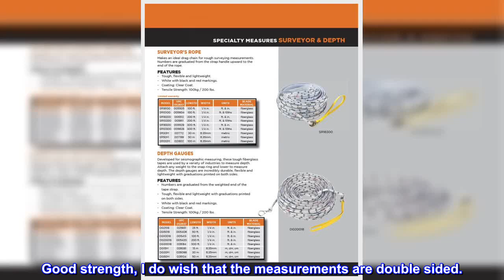Great product - Keson SR18300 Surveyors Rope (Graduations: ft. & in.), 300-Foot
Tough, flexible and lightweight
White with black and red markings
Coating: Clear Coat
Tensile Strength: 100kg / 200 lbs
Makes an ideal drag chain for rough surveying measurements
Makes an ideal drag chain for rough surveying measurements. Numbers are graduated from the strap handle upward to the end of the rope.

Surveyor's Rope makes an ideal drag chain for rough surveying measurements. Numbers are graduated from the strap handle upward to the end of the rope

Good quality
Happy to purchase these products from trusted seller.
Great price
I use this everyday for marking parking lots. Similar products go for $150 on line pre-marked this was less than 20 after I bought a reel for it. Good strength, I do wish that the measurements are double sided.